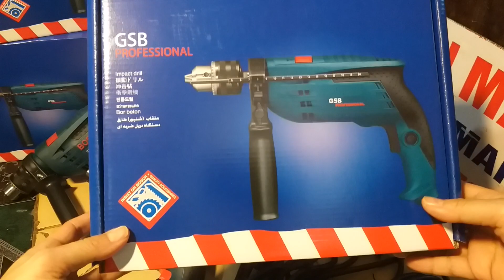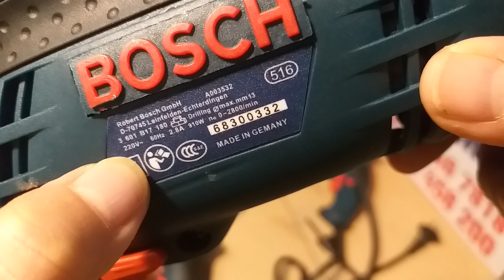🔴khoan boohs giá rẻ,khoan gỗ,khoan sắt,khoan bê tông giá rẻ,khoan rẻ nhất thị trường Lh:0989458200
E bán máy móc dụng cụ đồ nghề giá rẻ ... LH E 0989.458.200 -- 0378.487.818